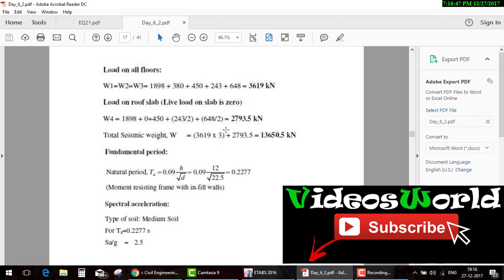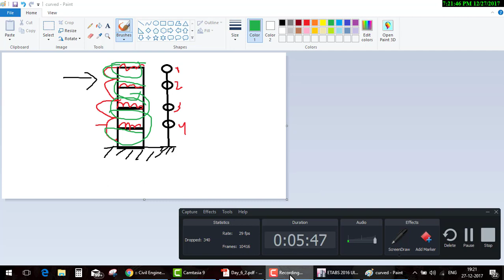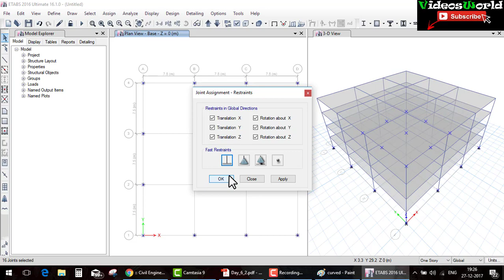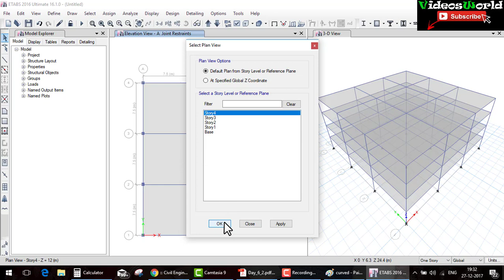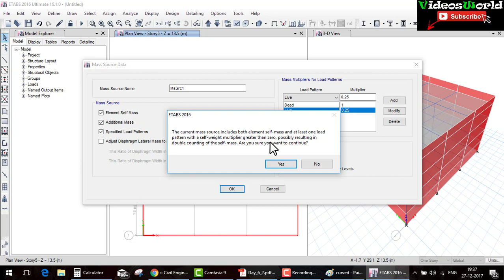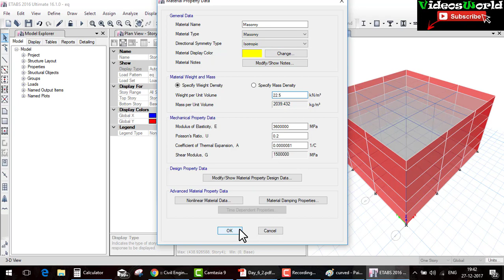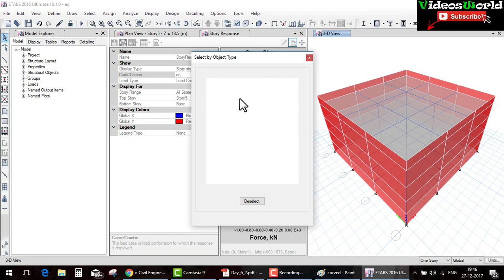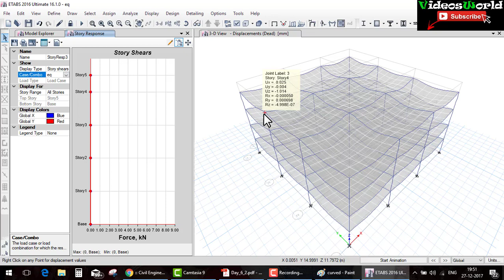Etabs Day 35seismic Analysis Example 2